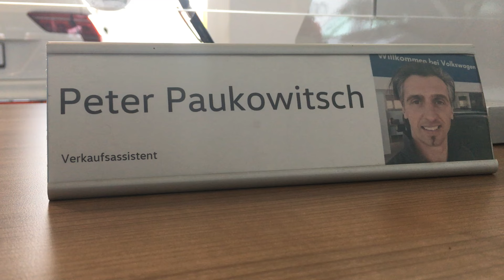Audi e-thron Funkschlüssel Batterietausch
Kurze Anleitung wie man die Batterie im Funkschlüssel tauscht